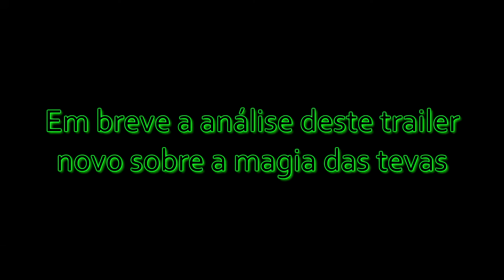🔵 Trailer Hogwarts Legacy - Magia das Trevas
"Yo Choombas"...

SPECS